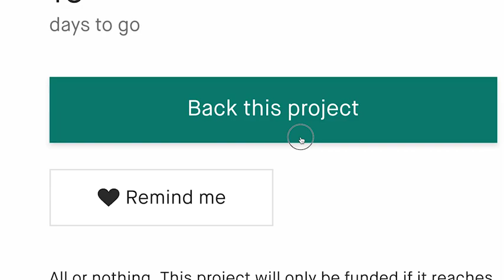A Kickstarter Project We Love: Oneclock: wake up better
OneClock: Wake Up Better
Minimalist analog timepiece with waking music based in science, composed by Grammy-winning artists, designed for a disconnected bedroom